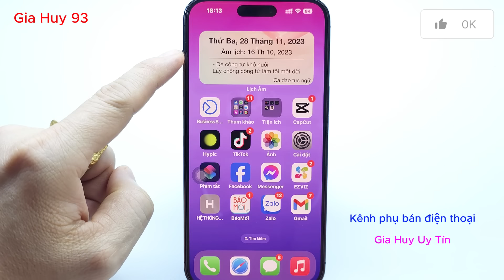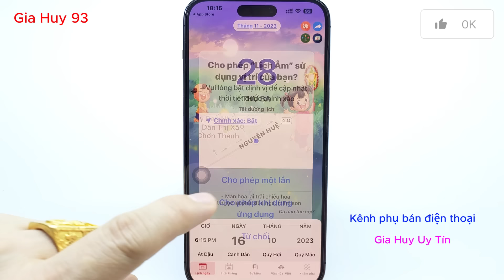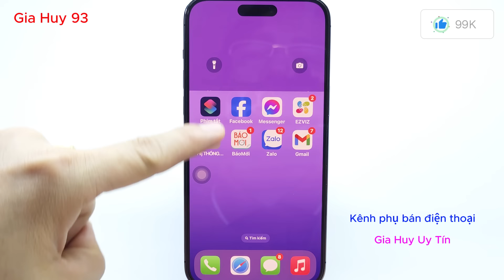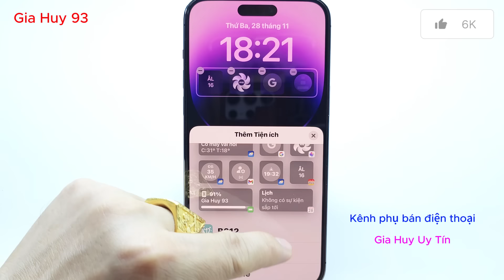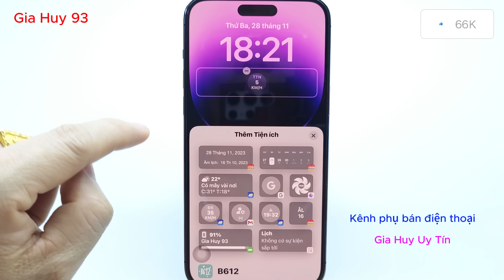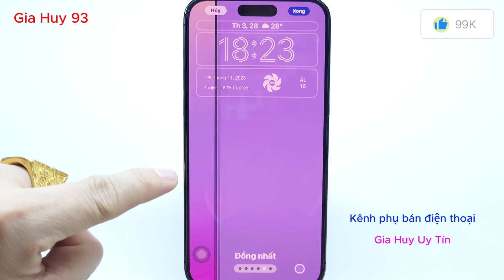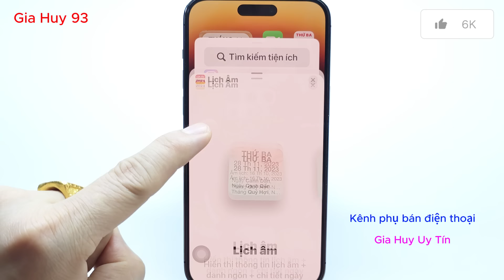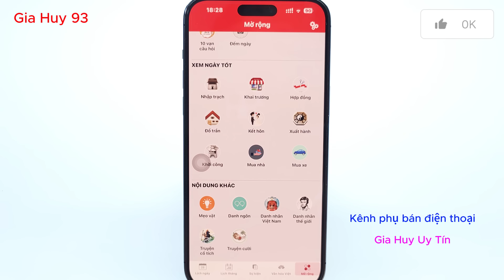Cài âm lịch ra màn hình khóa iPhone